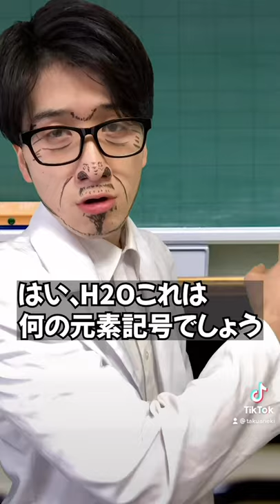【ヤバイ乗客】駅で巻き起こる様々なアクシデントまとめ 【たくあんTVまとめ集1】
今回は11月にアップしたショート動画のまとめです。
こうしてみると本当にいろんな人がいるんだなと思います。。🤗
ぜひゆっくりと観て下さい！！！☺️